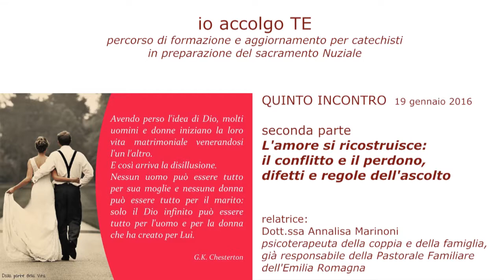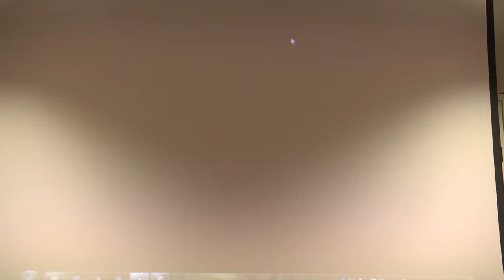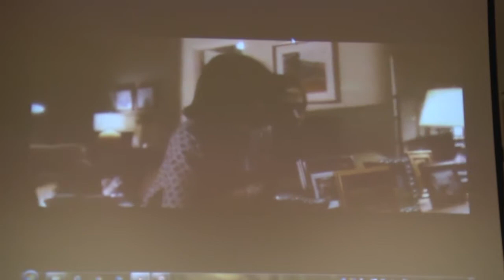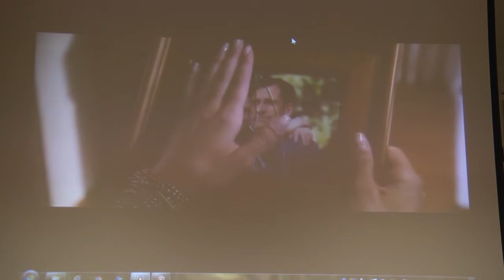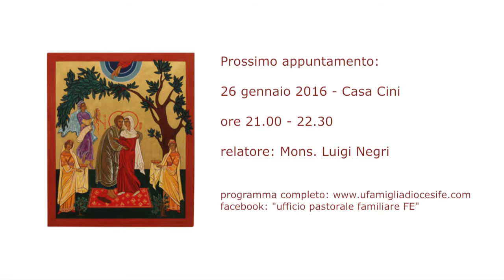Io accolgo te - L'amore si ricostruisce: conflitto e perdono - parte 2 - Annalisa Marinoni